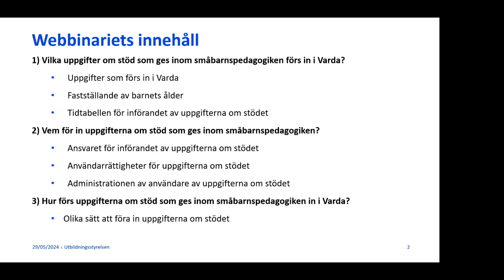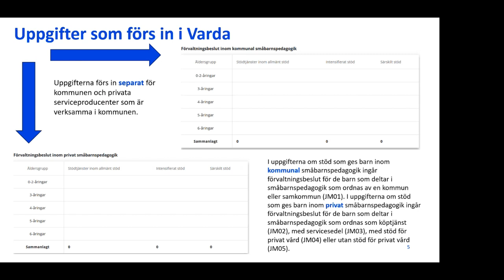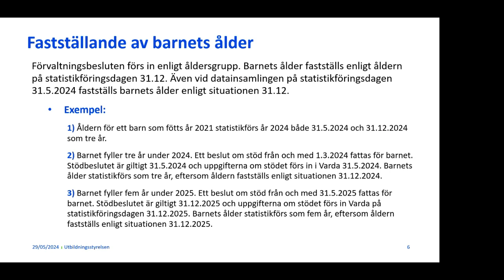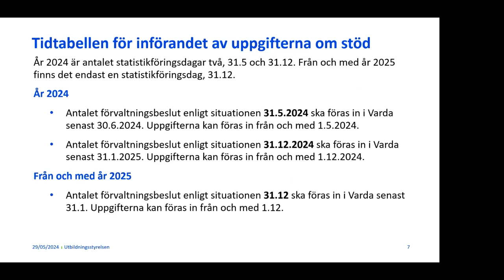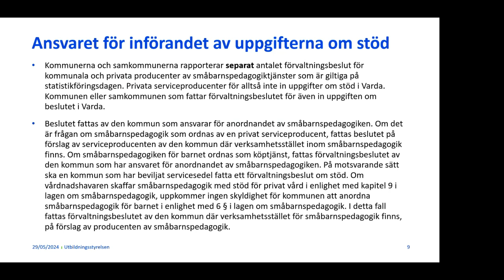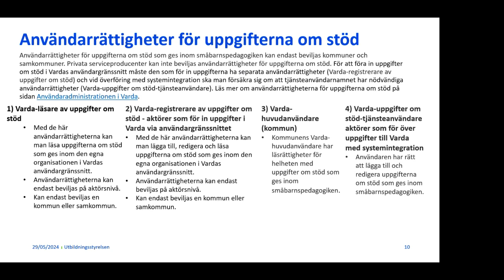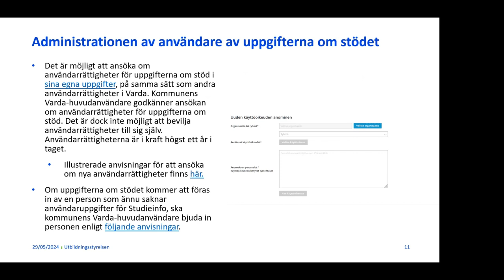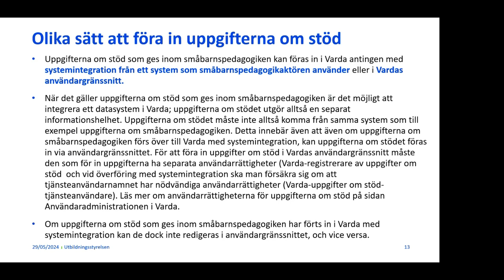Varda-webbinarium 19.4.2024 Uppgifter om stöd som ges inom småbarnspedagogiken